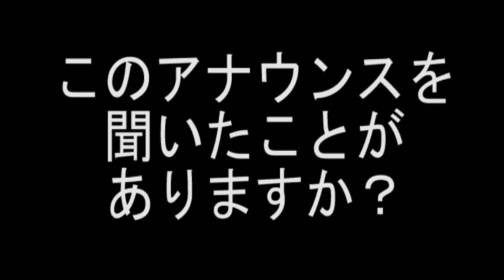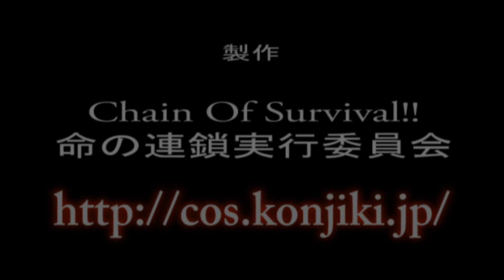BLS・AEDの使い方 / Chain Of Survival !! 命の連鎖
「Chain Of Survival !! 命の連鎖」は音楽を通じて命の大切さを考えるイベントです．このビデオはAEDの使い方を説明しています．第1回は2009/07/26＠club4.14です．